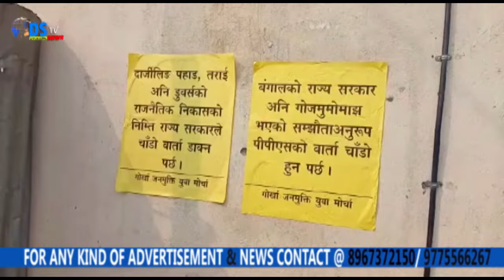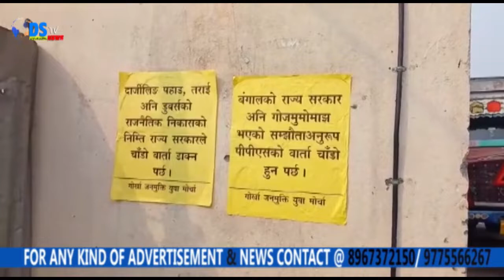.आज बानरहाट एल आरपी मोड चामुर्ची मोड बानरहाट बजार बस स्टेण्ड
.आज बानरहाट एल आरपी मोड चामुर्ची मोड बानरहाट बजार बस स्टेण्ड  क्षेत्रहरुमा गोर्खा जनमुक्ति मोर्चा अध्यक्ष बिमल गुरुङको निर्देशमा  राज्य सरकारले जीटिए चुनाव गराउन तयारी चलाईरहेको बिषय बिरोध जनाउदै ब्यापक रूपमा पोस्टरिङ गरिने कार्य सम्पन्न गरिएको छ ।
पोस्टरमा राज्य सरकारले पहाडको निम्ति स्थायी राजनैतिक सामाधानको निम्ति झट्टै वार्ताको पहल गर्नु पर्ने मांग गर्दै जिटिएको चुनावका बिरुद्धमा पोस्टरिङ गरिएको छ।